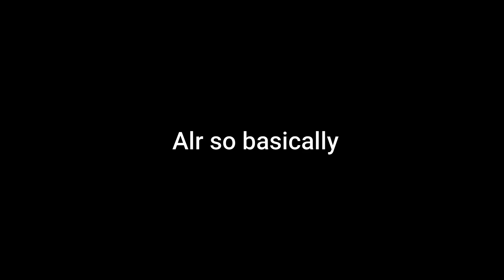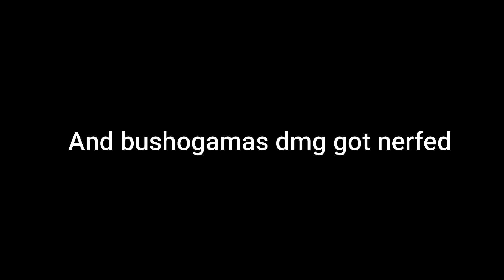(ABA) New SHUNSUI Nerfs Review!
Make sure to like and sub..Shunsui gutted ;c
GO check out @mgberserk 's video on Shunsui